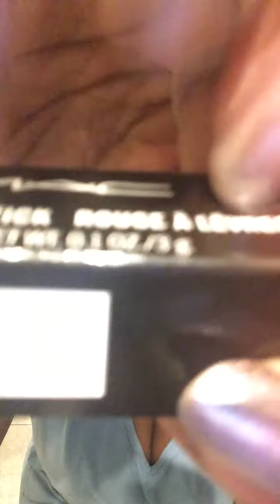QUICK ASMR ~ I LOVE LIPSTICK 💄 ~ No Talking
Hello and good morning to you all!!

Just breaking in this beautiful lipstick by @maccosmetics that I received in an @ipsy glam bag many months ago.
I Love Lipstick in shade #408 (Bated Breath)
It’s a stunning neutral color, I thought it would look ‘dusty’ on my skin tone, but it really didn’t. This would be a great color for a neutral bridal look. It’s creamy, and feels buttery soft. AND, I not only love the packaging for its looks, but also it makes nice sounds.